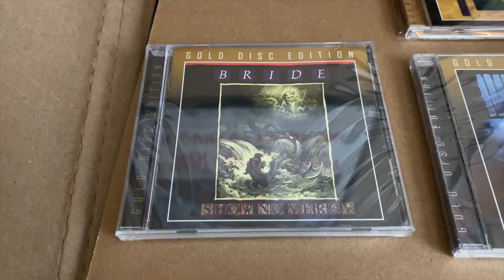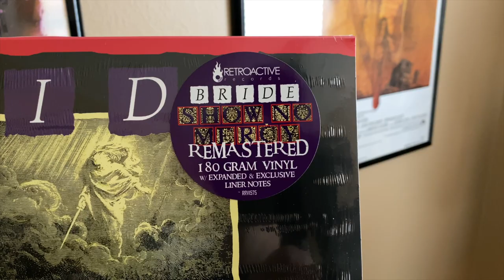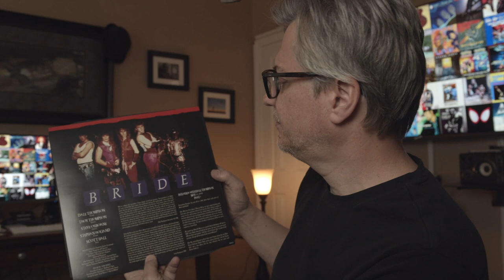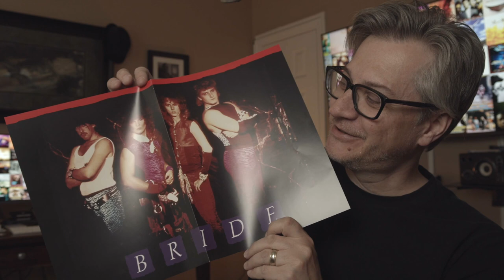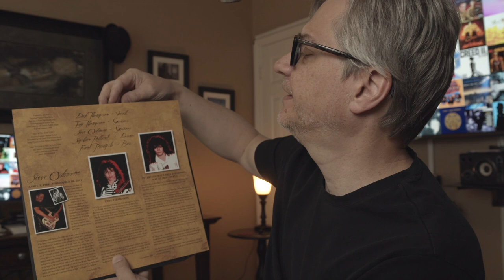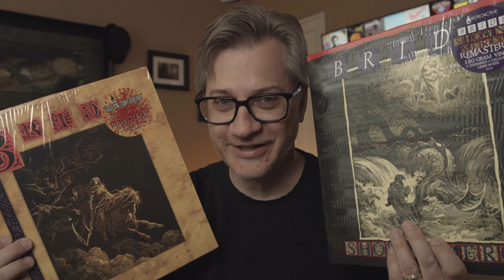BRIDE Unboxing! Awesome Remasters!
Still working on my next full vlog video about Christian Hard Rock & Heavy Metal.  In the meantime, here's a quick unboxing video of the first two Bride albums - SHOW NO MERCY (1986) and LIVE TO DIE (1988) - recently remastered and available on colored vinyl.  Including some sample tracks from the Gold Edition CD's.  Threw in a little SAINT as well.